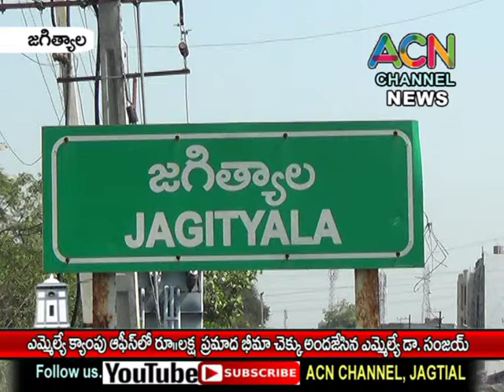జగిత్యాల ఎమ్మెల్యే క్యాంపు ఆఫీసులో ₹ లక్ష రూపాయల ప్రమాద భీమా చెక్కును అందజేసిన ఎమ్మెల్యే డా. సంజయ్